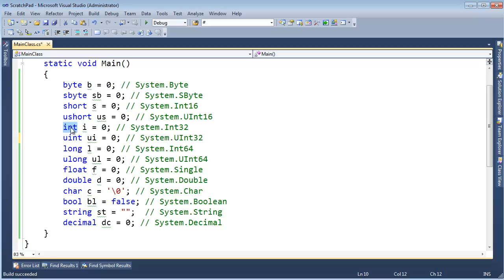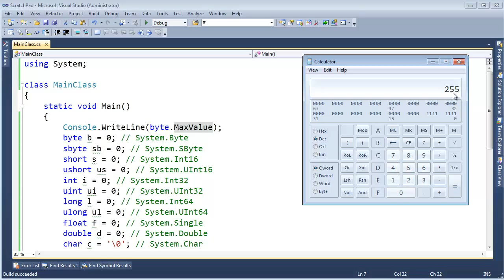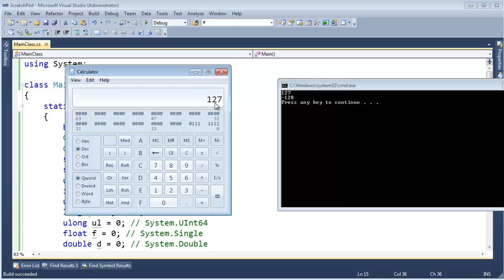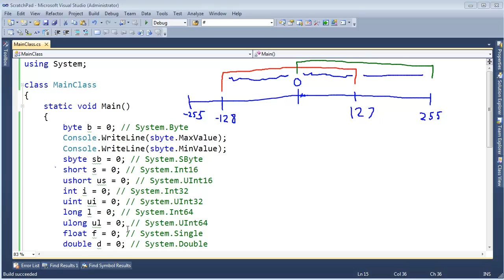C# Primitive Types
Jamie King discussing C#'s basic primitive types.